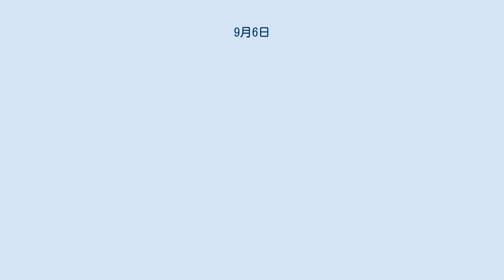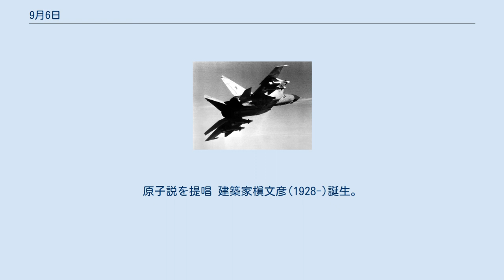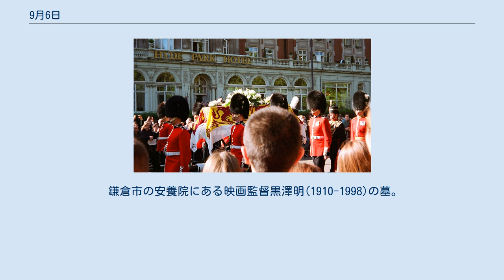9月6日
9月6日（くがつむいか）は、グレゴリオ暦で年始から249日目（閏年では250日目）にあたり、年末まであと116日ある。
 フリギドゥスの戦い、テオドシウス1世がエウゲニウス(画像; ?-394)を破る ビクトリア号がスペインに帰還(1522)、人類初の世界一周達成 三十年戦争、ネルトリンゲンの戦い 中国初の国境画定条約、ネルチンスク条約締結(1689)。
画像は1734年頃の中国地図 『仮名手本忠臣蔵』初演(1748)。
画像は歌川国貞画(1850頃) マッキンリー大統領暗殺事件(1901) カロル2世 ミハイ1世 ルーマニア王カロル2世が退位・亡命、息子のミハイ1世が復位(1940) ソビエト連邦の最新鋭戦闘機・MiG-25が箱館に強行着陸したベレンコ中尉亡命事件(1976年) メサ・ヴェルデが世界遺産に指定(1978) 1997年9月6日のダイアナの王室国民葬の葬列。
 北京パラリンピック開幕(2008) アメリカ独立戦争とフランス革命双方のキーパーソン、政治家ラファイエット(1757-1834)誕生。
右画像は生誕200周年の記念切手 画家マリー＝ガブリエル・カペ(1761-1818)。
画像は自画像(1783) 画家ジョヴァンニ・ファットーリ(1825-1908)。
画像は自画像(1854) 化学者ジョン・ドルトン(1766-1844)。
原子説を提唱 建築家槇文彦(1928-)誕生。
画像は幕張メッセ(1989) 幕張メッセ(1989) 横浜アイランドタワー(2003) 建築家槇文彦(1928-)誕生 指揮者、岩城宏之(左; 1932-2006) 漫画家、永井豪(1945-) フランスの財務総監、ジャン＝バティスト・コルベール(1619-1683)没。
コルベルティスムと呼ばれる重商主義政策を行った。
 詩人シュリ・プリュドム(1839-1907)没。
 化学者フレデリック・エイベル(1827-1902)没。
 鎌倉市の安養院にある映画監督黒澤明(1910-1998)の墓。
 歌人、在原行平(818-893)没。
 室町幕府第11代将軍、足利義澄(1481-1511) 作曲家ハンス・アイスラー(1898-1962) 声楽家ルチアーノ・パヴァロッティ(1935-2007) 統合前の東ルメリ自治州とブルガリア自治公国 ニコライ・パヴロヴィッチ画『統合されたブルガリア』 ブルガリアの統合(1885) スワジランドの位置 伝統的な家屋 スワジランドの独立記念日（1968年独立）